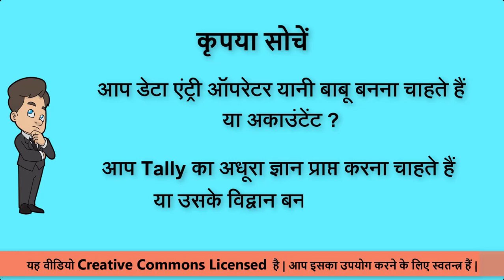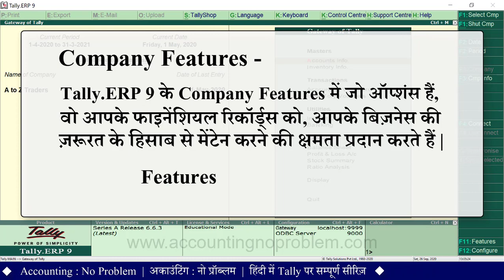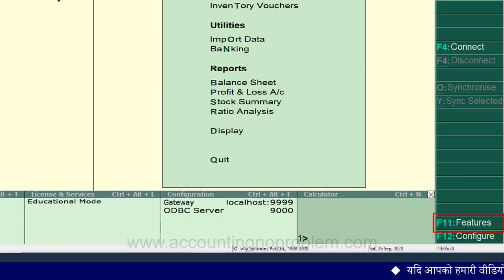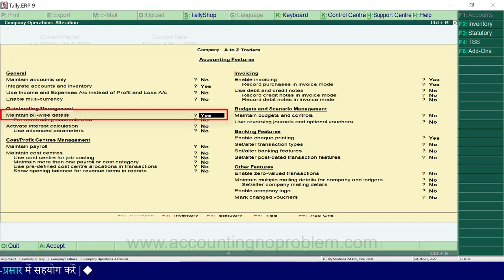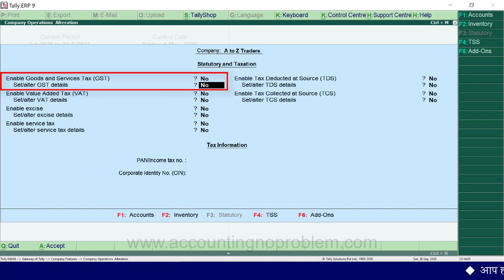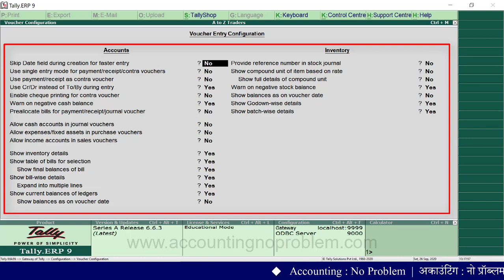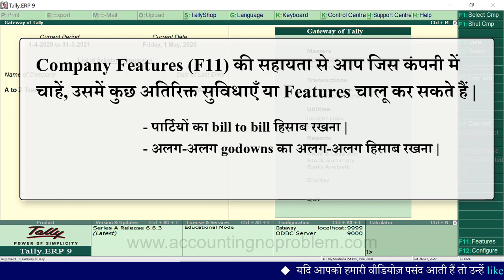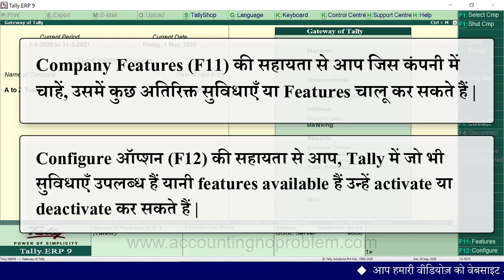What are Company Features (F11) & Configuration (F12) in Tally.ERP 9 and what is their use ? (Hindi)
Tally.ERP 9 Tutorial No.21: In this Hindi tutorial you will learn about Tally Features (F11) and  Configuration (F12) in Company of Tally.ERP 9. There are many such options under both, Company Features (F11) and  Configuration (F12), with the help of which Tally can be used in a better way.

The settings given in the Company Features in Tally enable you to maintain your financial records as per the need of your business and with the help of the options given under Configuration you can activate or deactivate the features available in Tally.

Tally.ERP 9 ke is asaan hindi tutorial mein aaj ke adhyay mein hum aapko Tally ke Company Features (F11) aur Configuration (F12) ka samanya v avashyak parichay de rahe hain. Company Features  tatha Configuration, dono  ke antargat aise bahut se options hain, jinki sahaayta se Tally ka aur bhi behtar dhang se upyog kiya ja sakta hai.
Tally.ERP 9 ke Company Features mein di gai settings aapke financial records ko, aap ke business ki zarurat ke hisab se maintain karne ki kshamta pradan karti hain tatha Configuration ke antargat  uplabdh options ki sahaayta se aap Tally mein uplabdh features ko activate ya deactivate kar sakte hain.

Tally.ERP 9 के इस आसान हिंदी ट्यूटोरियल में आज के अध्याय में हम आपको  Tally के  Company Features (F11) और Configuration (F12) का सामान्य व आवश्यक परिचय दे रहे  हैं  |Company  Features तथा Configuration, दोनों के अंतर्गत ऐसे बहुत से ऑप्शंस हैं, जिनकी सहायता से Tally का और भी बेहतर ढंग उपयोग किया जा सकता है |
Tally.ERP 9 के Company Features में दी गई  सेटिंग्स  आपके फ़ाइनेंशियल रिकॉर्ड्स को, आपके बिज़नेस की ज़रूरत के हिसाब से मेंटेन करने की क्षमता प्रदान करती हैं तथा configuration के अंतर्गत उपलब्ध options की सहायता से आप टैली में उपलब्ध  features को activate या deactivate कर सकते हैं |